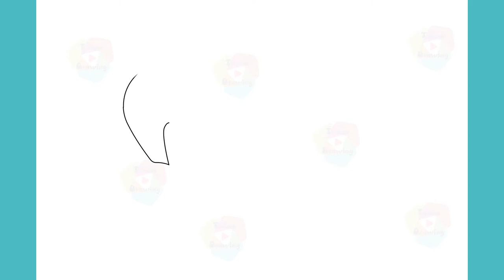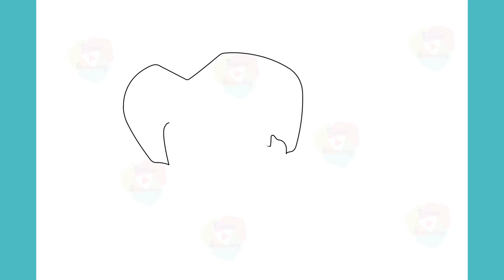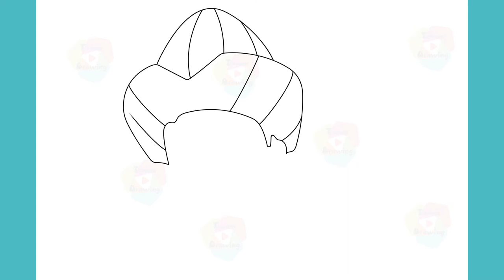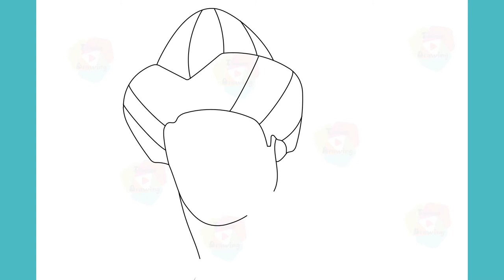How to Draw Kurulus Osman Step by Step Drawing Dirilis Ertugrul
Learn How to Draw Kurulus Osman Step by Step Drawing